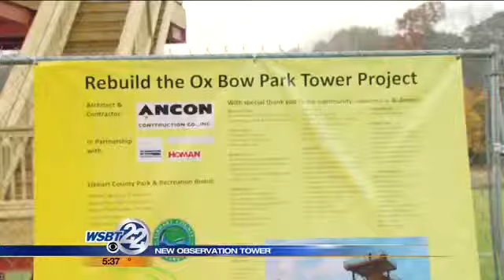New observation tower at Ox Bow Park nearly completed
It's been 4 years in the making, and took two and a half months to complete, but work is wrapping up on a new observation tower at Ox Bow Park in Elkhart County. _________________